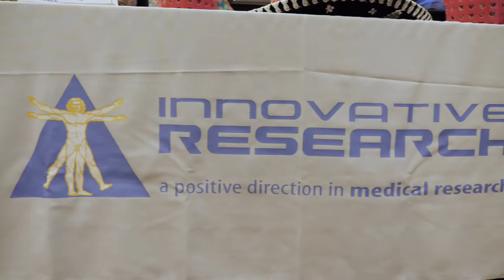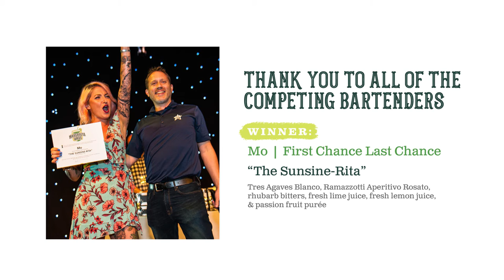Margarita Wars 2018